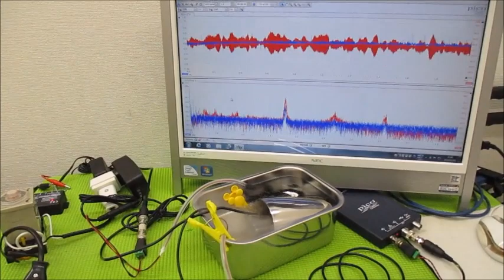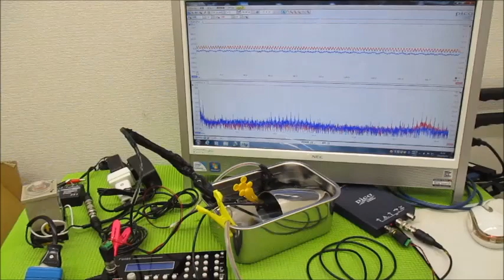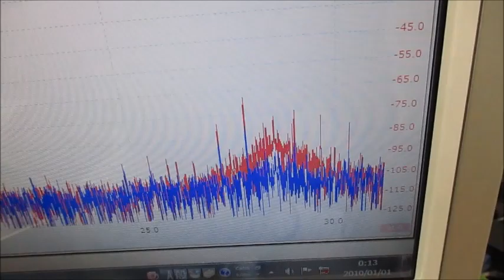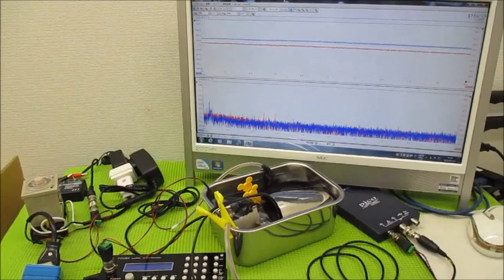メガヘルツの超音波発振制御プローブを利用した実験動画 ultrasonic-labo